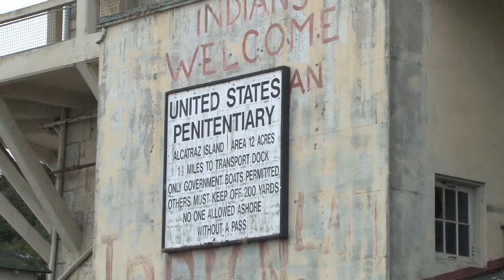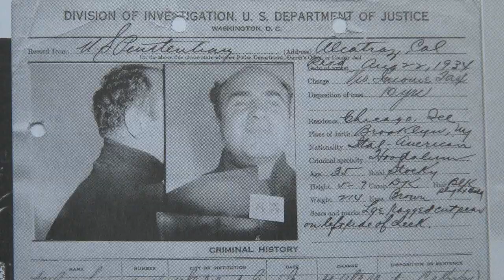Nelson Saiers / Shortening Making Irrational Rational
Nelson Saiers Art exhibit on Alcatraz. This show ran from July 2016 to Feb. 2017.  The artist was making a statement about prison reform and the Prison Industrial Complex.